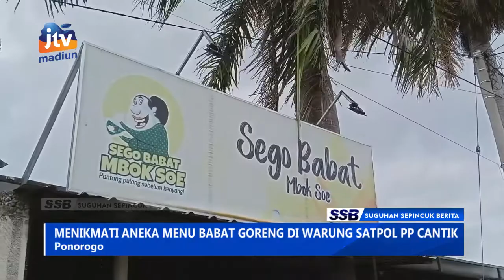PONOROGO - Menikmati Aneka Menu Babat Goreng Di Warung SATPOL PP Cantik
Selain bertugas sebagai petugas satpol pp ponorogo seorang satpol pp wanita di pemkab ponorogo juga membuka usaha warung makan. Selain mendapatkan pundi rupiah warung tersebut juga digunakan untuk ladang amal dengan memberikan makanan gratis kepada warga yang menjalankan ibadah puasa senin kamis.